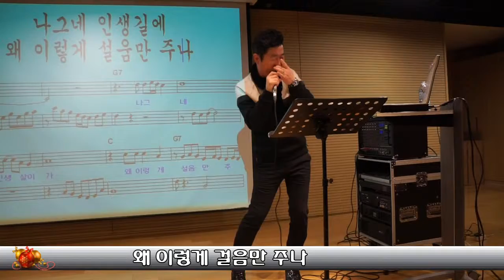양용모-아서라마서라(바다새 김성기 노래교실에서 배웠습니다.)